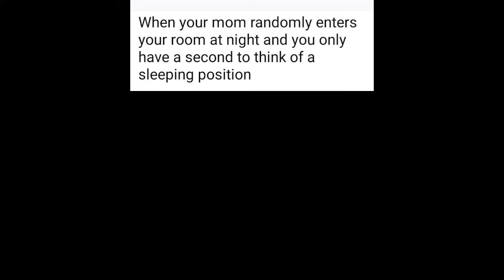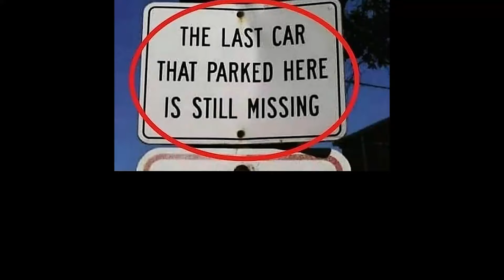Lucknow Girl Memes P.2 | School Memes Only Students Will Understand | 😂 #39 | Laughtergram Memes 😂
Hope you all enjoy watching my video of memes.

IGNORE KEYWORDS AND TAGS : -